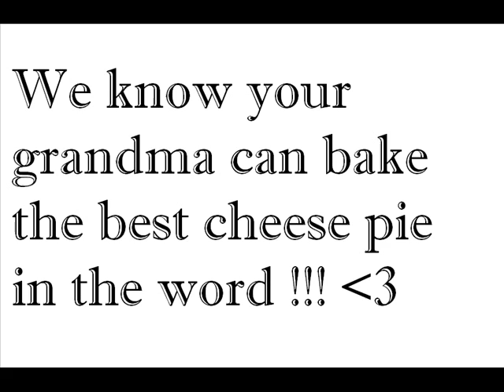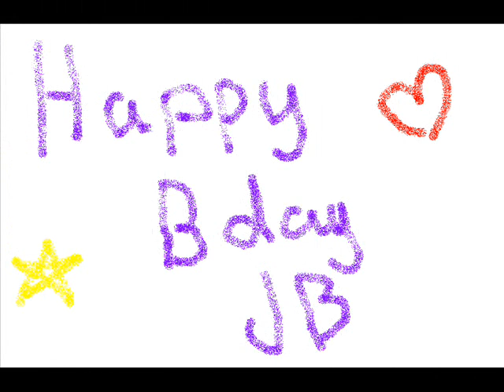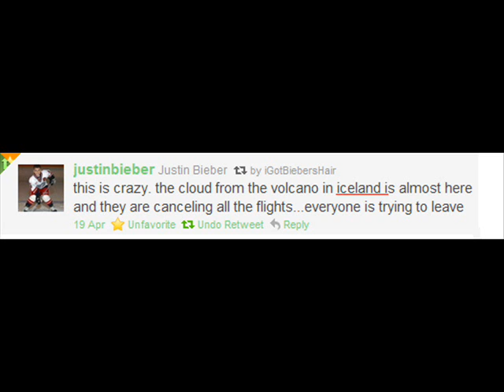Happy 17th Bday Justin Bieber!!!!